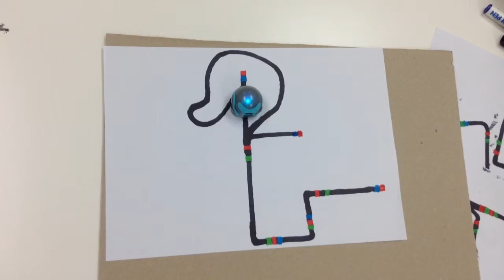DUCK-FACE WONDER By Cole B. (MS Robotics 2016 Q4)